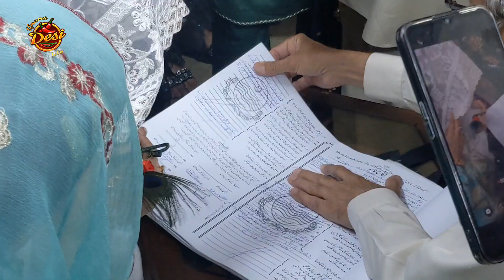MashaAllah nikhah ki tyarian| Desi Benefits | Desi Info | Beauty Tips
@Umama Desi Info

Asslam-o-Alaikum..!

My Content comprises of Urdu Quotes, urdu poetry, short stories, heart touching lines, sufinism, islamic quotes & much more...hope you will like...

It Means

If You Give up, You Never Wanted it...!!!

You can know here about benefits of foods

History and documentary about the hot topics and for knowledge

Auto biography Wikipedia

You can enjoy with homemade desi beauty tips Beauty polar hacks with desi style.
No harmfully ingredients used in remedies only made from truly organic items..

You can enjoy with home made products
Umama Desi Foods a recipe hub where I share My love for food and teach othe. You guys are loving our recipes,
Thankyou a lot
Stay Foody.